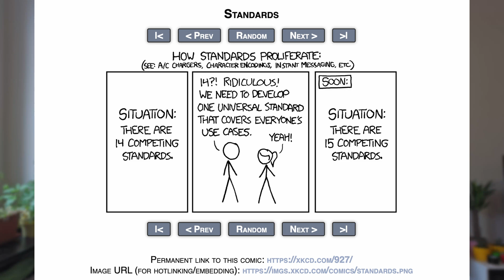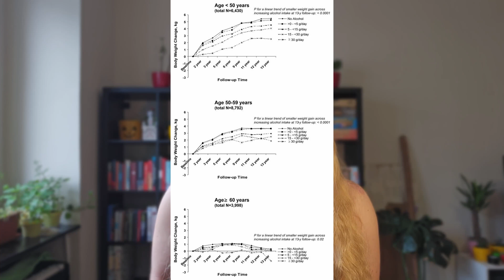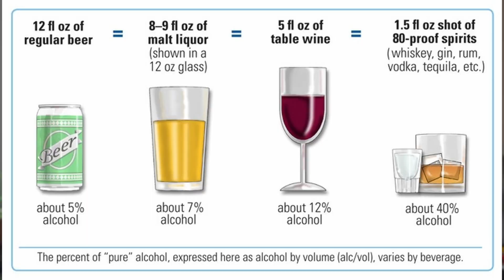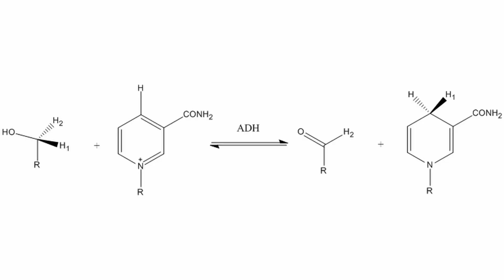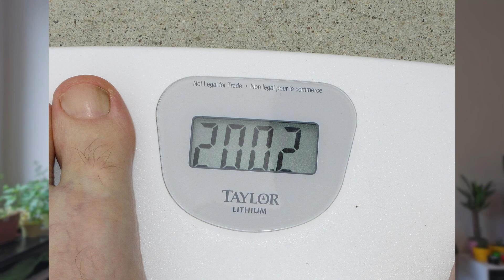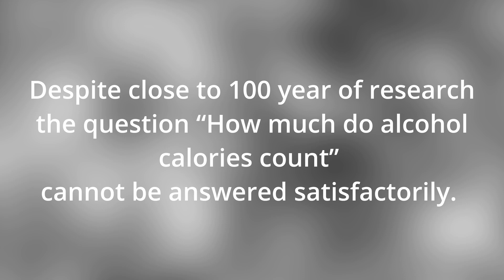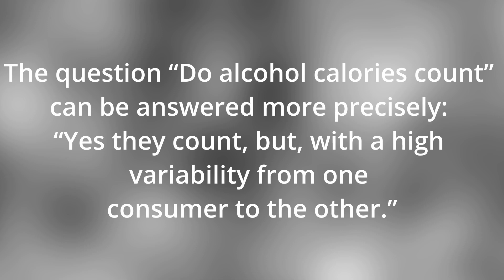Does drinking alcohol make you gain weight?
00:00 Start
00:33 Why would we think alcohol can make you gain weight?
02:19 Do people actually gain weight from drinking?
07:34 Can you drink and lose weight?